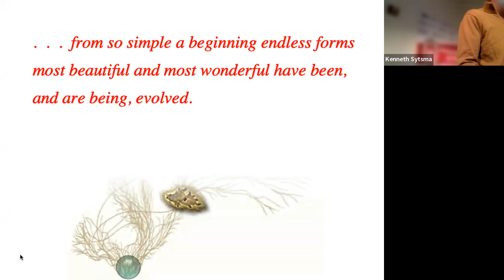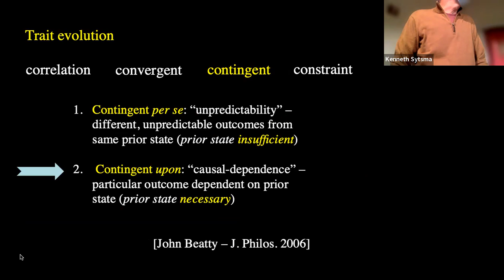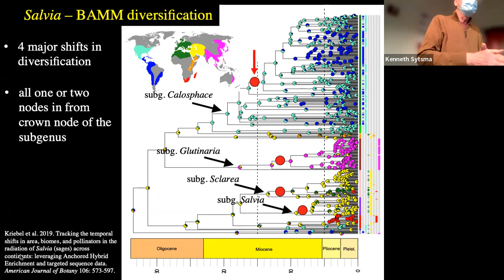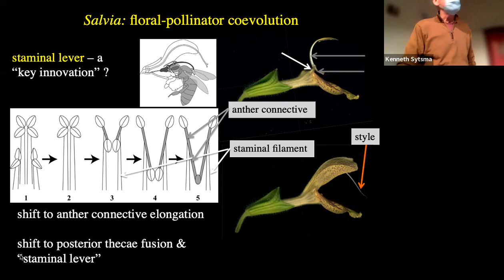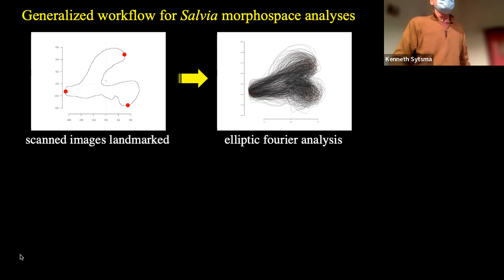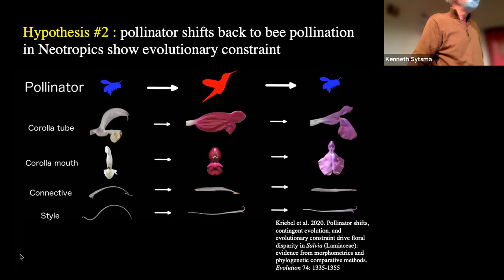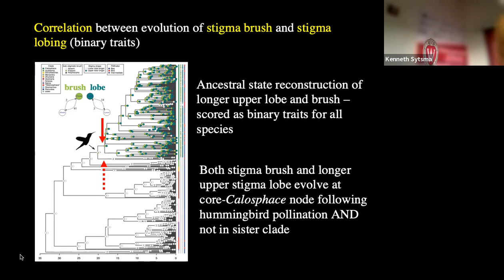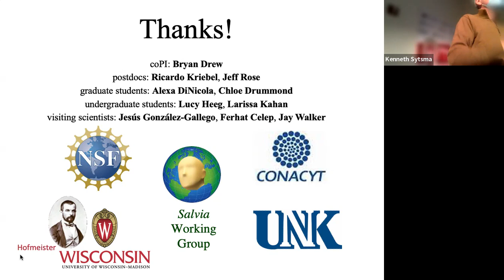Hummingbirds guided floral shape shifting in Salvia (sages) - Dr. Kenneth Sytsma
"Evolutionary correlation, contingency, and constraint: hummingbirds guided floral shape shifting in Salvia (sages)".

Seminar by Dr. Ken Sytsma (UW-Madison, Botany) at the Evolution Seminar Series - Spring 2022 on February 17.